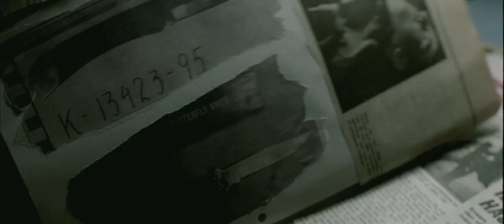Let The Right One In 2008 movie trailer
Director:Tomas Alfredson
Genre:Foreign, Thriller, Drama
Cast:Kåre Hedebrant, Lina Leandersson

A fragile, anxious boy, 12-year-old Oskar is regularly bullied by his stronger classmates but never strikes back. The lonely boy's wish for a friend seems to come true when he meets Eli, also 12, who moves in next door to him with her father. A pale, serious young girl, she only comes out at night and doesn't seem affected by the freezing temperatures. Coinciding with Eli's arrival is a series of inexplicable disappearances and murders. One man is found tied to a tree, another frozen in the lake, a woman bitten in the neck. Blood seems to be the common denominator - and for an introverted boy like Oskar, who is fascinated by gruesome stories, it doesn't take long before he figures out that Eli is a vampire. But by now a subtle romance has blossomed between Oskar and Eli, and she gives him the strength to fight back against his aggressors. Oskar becomes increasingly aware of the tragic, inhuman dimension of Eli's plight, but cannot bring himself to forsake her. Frozen forever in a twelve-year-old's body, with all the burgeoning feelings and confused emotions of a young adolescent, Eli knows that she can only continue to live if she keeps on moving. But when Oskar faces his darkest hour, Eli returns to defend him the only way she can... Swedish filmmaker Tomas Alfredson weaves friendship, rejection and loyalty into a disturbing and darkly atmospheric, yet poetic and unexpectedly tender tableau of adolescence. LET THE RIGHT ONE IN is based on the best-selling novel by John Ajvide Lindqvist.